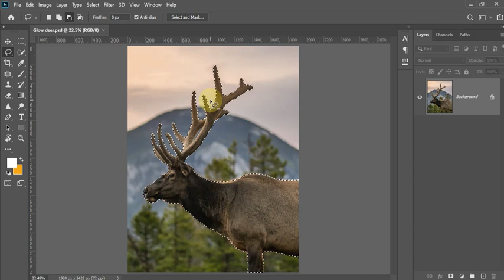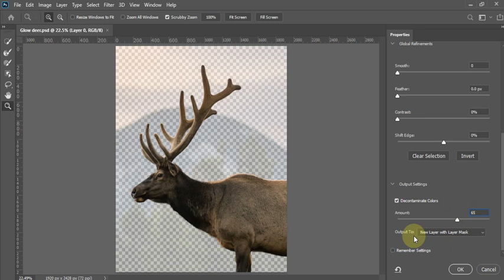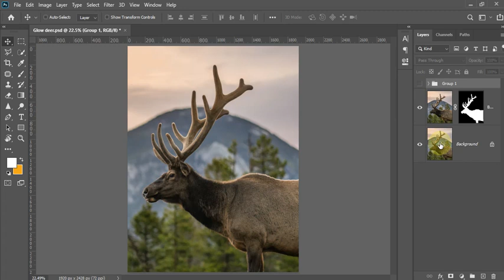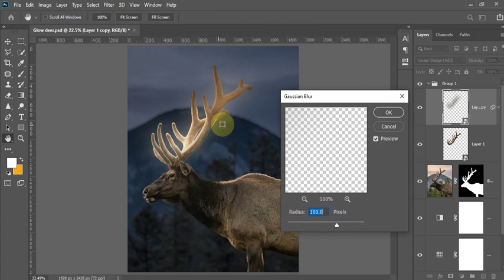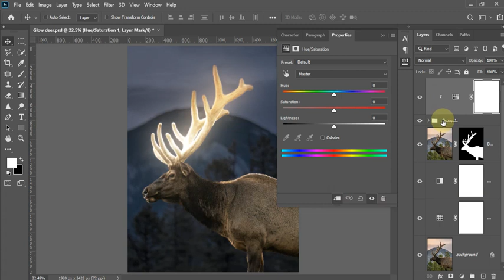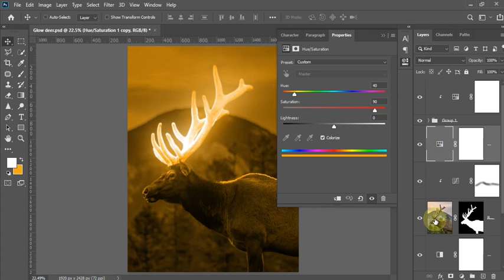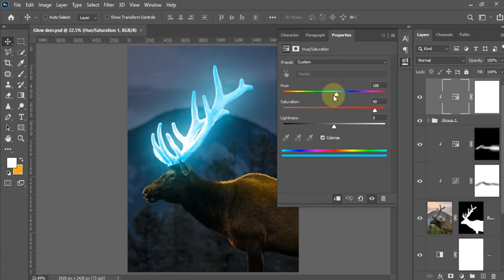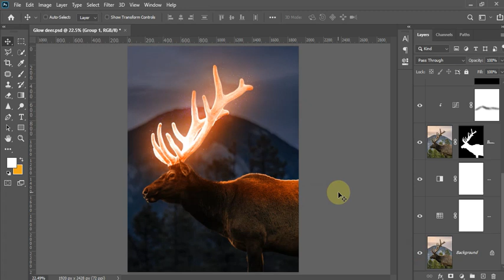Glow Effect - Photoshop Tutorial | Urdu/Hindi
Learn How to make Glow/Glowing effect in photoshop. I will show you how to make glow effect or glow object in photoshop.